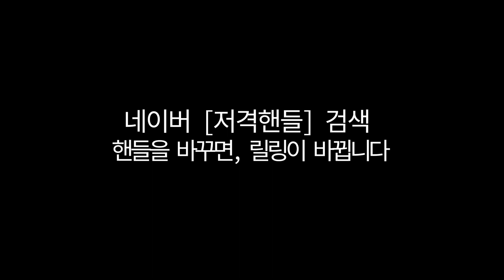[군산타이라바] 가을참돔/후크스타호/숏바이트 후 다시 입질!!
숏바이트 이후 다시 입질.
숏바이트후 바로 내리지 않고 더 감아주면 재차 공격하는 경우가 많기때문에
감아 주는걸 선호한다. 다시 내렸을때 참돔이 가버렸을거라고 생각하는 분들이 많은데
그렇지 않다고 생각한다. 먹이감을 노리는 참돔은 쉽게 포기하지 않는다.
대여섯번 숏바이트후 히트되었던 경험이 많다.